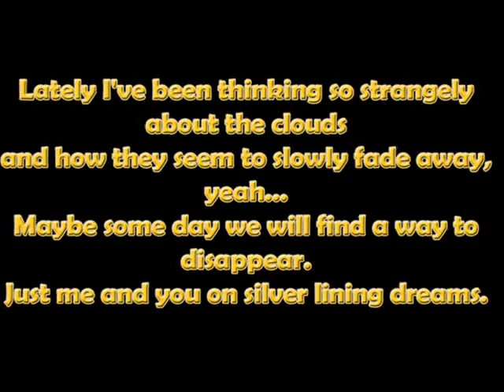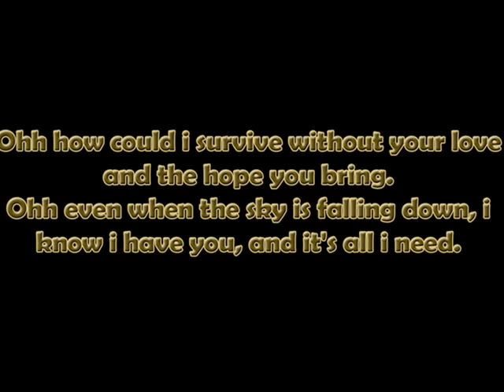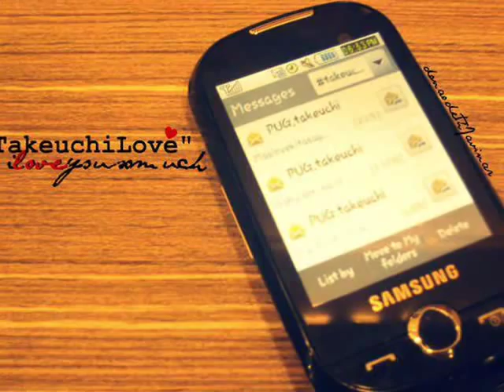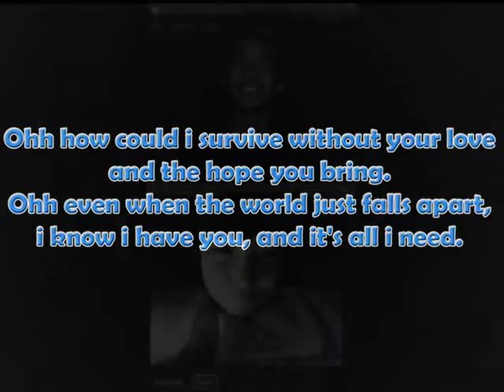Simple Starving To be Safe (Takeuchi)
I dedicated this video for my baby. p.ug.takeuchi. ilovehimsomuch.